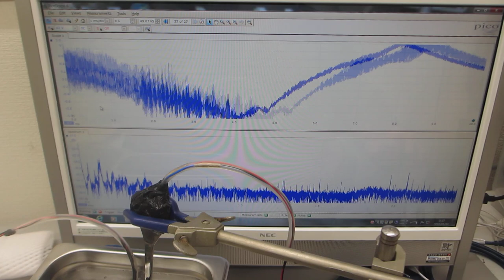超音波の音圧測定実験（超音波システム研究所）